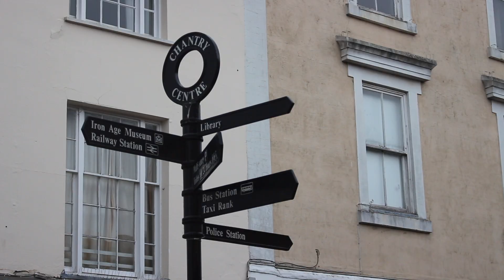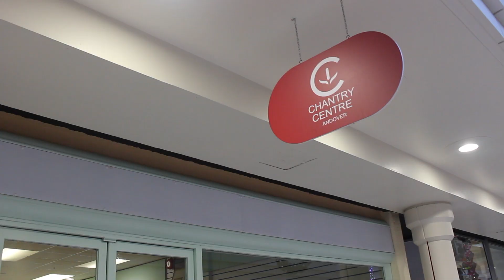Andover's NEW Shared Retail Space